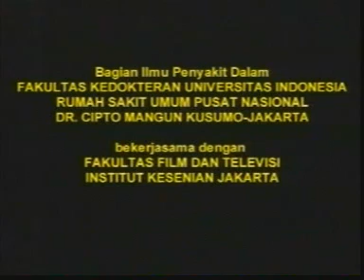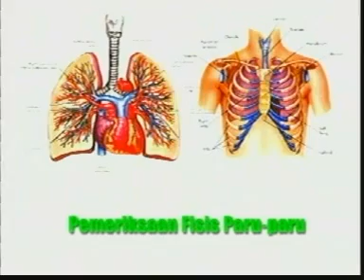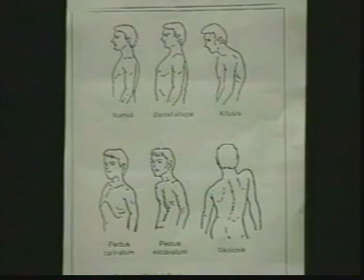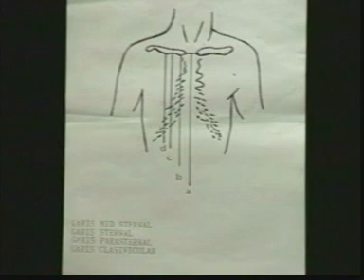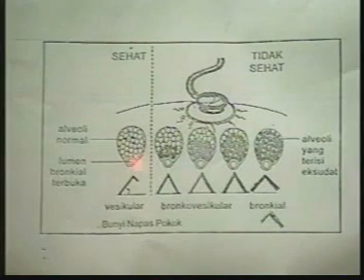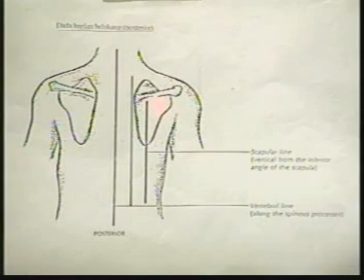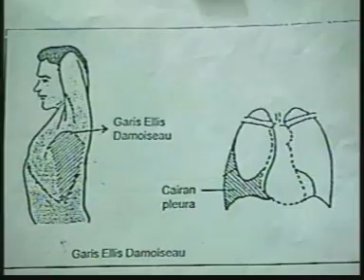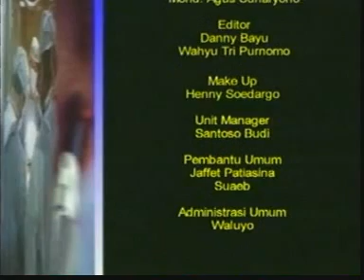Pemeriksaan Fisik Paru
Warning : May contain disturbing picture
Peringatan : Mungkin mengandung gambar yang tidak sesuai untuk khalayak umum.

Video pembelajaran khusus bagi kalangan medis (dokter/mahasiswa kedokteran)